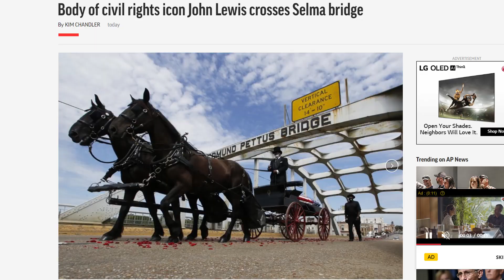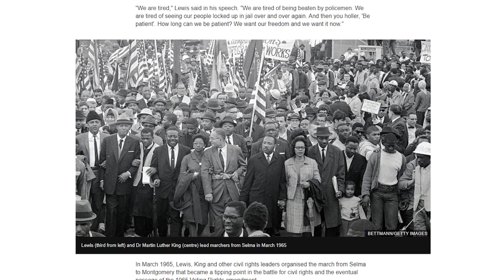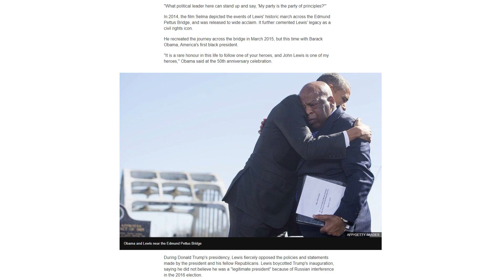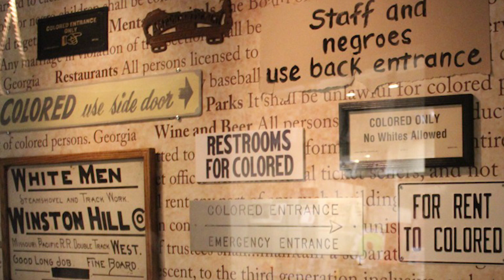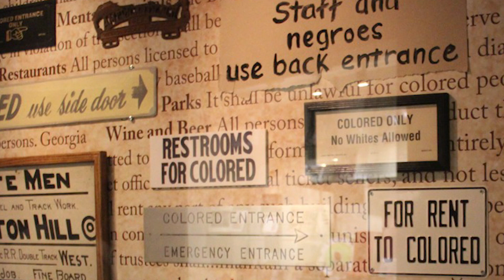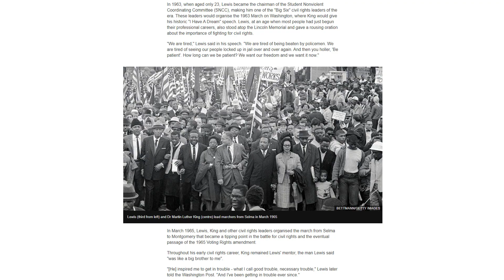Đinh Quang Anh Thái - Bản tin chiều ngày 27 tháng 07 năm 2020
John Lewis